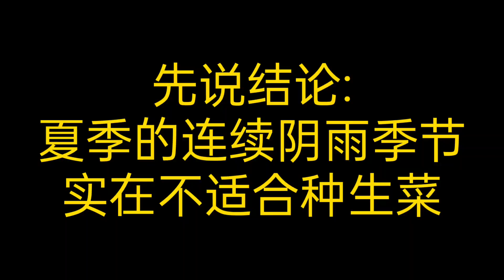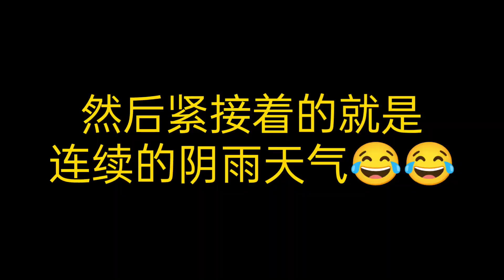这长出来的是什么?南方夏季的阴雨天气，实在不适合种生菜啊